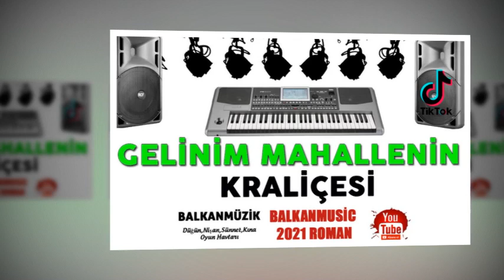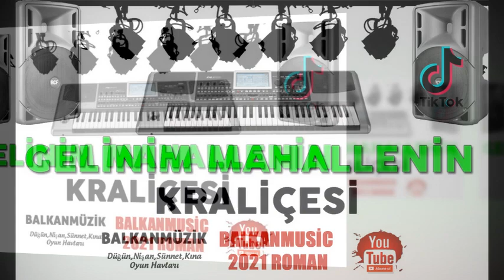GELİNİM MAHALLENİN KRALİÇESİ 2022 ROMAN HAVASI (HİT)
GELİNİM MAHALLENİN KRALİÇESİ 2022 ROMAN HAVASI